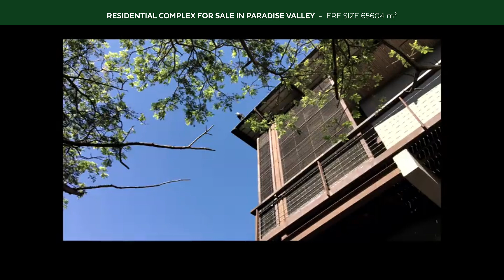Residential Complex for sale in Paradise Valley | Pam Golding Properties Westville & Pinetown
Welcome to this unique bespoke sectional title development situated in Woodside, on the cusp of Westville and Cowies Hill. The development comprises a total land area of ±6.5634 Ha and borders on the Paradise Valley Nature Reserve. The estate comprises of 5 completed units with the potential to build three additional units. In sympathy to its unique location, the architectural design employed is of an African Zen Style, giving the development a feel which exudes ‘Eco Lodge'. Landscaping on the property has been executed in a natural style further enhancing the experience and reducing maintenance costs.